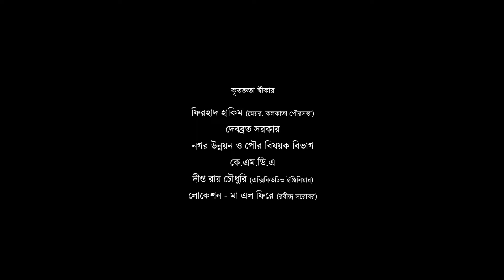ঢাকের বোলে বাংলা দোলে | দোহার | Dhaker Bole Bangla Dole | Dohar Pujor Gaan |Bengali Music Directory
Watch the Official Full Video of "Dhaker Bole Bangla Dole". New Bengali Durga Puja song sung by Dohar and music arranged by Dohar . Wonderful Song Written By Sougata Rudra &  Produced by Bengali Music Directory (Greymind Communication ).
Bengali Music Directory Official presents 'DHAKER BOLE BANGLA DOLE ', a Matribandana on the auspicious occasion of Durga Puja.

Song : Dohar
Lyrics : Sougata Rudra
Composition : Rajib Das
Musicians of Dohar : Rajib, Amit, Satyajit, Mriganabhi, Rittik, Niranjan, Rahul, Sudipto & Kalikaprasad
Inspiration : Kalikaprasad
Dotara : Amit
Dhak & Dhol : Gopal Das
Flute : Soumyajyoti Ghosh
Sehnai: Hassan Haidar Khan
Music production & Design : Sudipto
Studio : Studio Violina & Studio Prasad Kahe
Recorded, Mixed & Mastered : Tarun Das
Music Direction : Rajib

Concept : Anilava Chatterjee
Executive Producer : Jayati Talapatra
Director of photography, Edit & Color : Pritam Sharma
2nd Camera Operator : Subhadeep Mandal
Promo Shoot : Saptarshi Paul
Featuring : Simita Kundu
Gaffer : Uttam Sikdar & Chandan Das
Production Controller : Arindam Chatterjee
Production : Greymind Communication Pvt. Ltd.
Produced by : Bengali Music Directory

Special Thanks
Firad Hakim ( Mayor , Kolkata Municipality)
Debabrata Sarkar
Dipto Roy Chowdhury ( Executive Engineer )
K.M.D.A
Department Of Urban Development & Municipal Affairs

Durga Puja Footages Courtesy -

Saikat S Ray
Samaj Sebi Sangha
Avra's Makeover & creation Sengupta
Ride Riders
Naveen Rawat
Oye It's Rik Vlog
Excusive Free Video-
No Copyright

Channel Details:

"Exploring the Vibrant World of Bengali Music | Bengali Music Directory"

🎶 Welcome to Bengali Music Directory, your go-to destination for all things related to the enchanting world of Bengali music! 🎵

Are you a music enthusiast with a special place in your heart for the melodious tunes of Bengal? Look no further! Our channel is dedicated to bringing you a treasure trove of information, insights, and soulful melodies from the rich Bengali music heritage.

In this episode, we delve deep into the mesmerizing world of Bengali music. From Rabindra Sangeet's poetic beauty to the foot-tapping rhythms of modern Bangla pop, we've got it all covered. Discover the legendary artists, timeless compositions, and hidden gems that make Bengali music truly exceptional.

📌 In this video, you'll find:
- An introduction to Bengali music genres.
- Highlights of iconic Bengali musicians and their contributions.
- Musical anecdotes and fascinating trivia.
- Recommendations for classic and contemporary Bengali songs.

Join us in celebrating the musical heritage of Bengal. Whether you're a seasoned listener or just starting your journey, Bengali Music Directory is your passport to the world of timeless melodies and lyrical brilliance.

Let's explore, appreciate, and cherish the magic of Bengali music together. Tune in now and let the music transport you to a world of emotions and nostalgia! 🎼✨